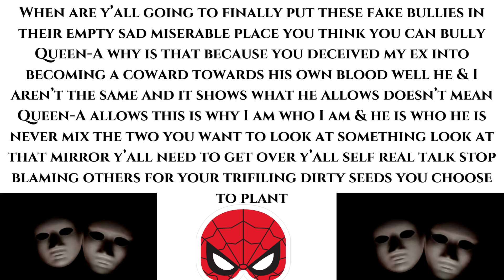MS. Empress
I have never had such a nasty taste in my mouth for some of my black men including my EX unfortunately I do & that's a sad hard truth to digest I have nothing to say whatsoever so don't even try right hand to god.